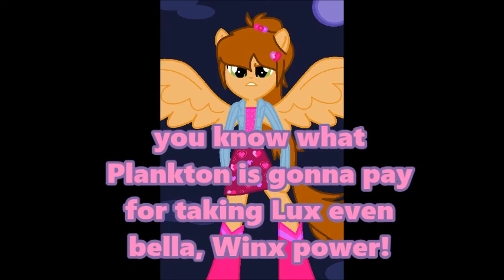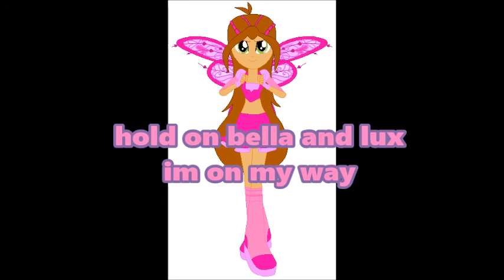bella silverstar2's adventures of nicktoons unite part 4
here's part 4. I hope you like it

Me/bellasilverstar2, ashley silverstar  and sirica belongs to me

 Chloe belongs to chloe heartrocks